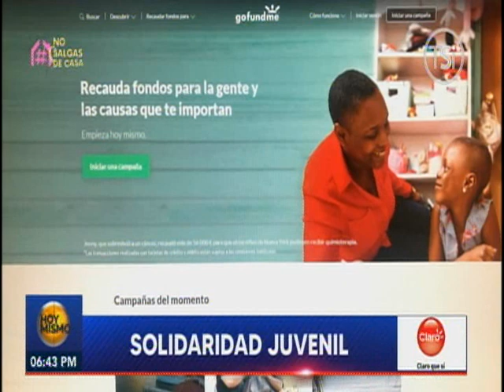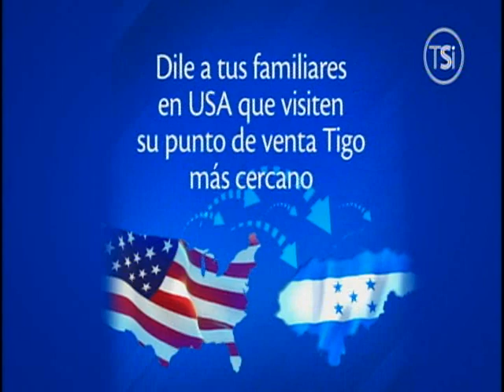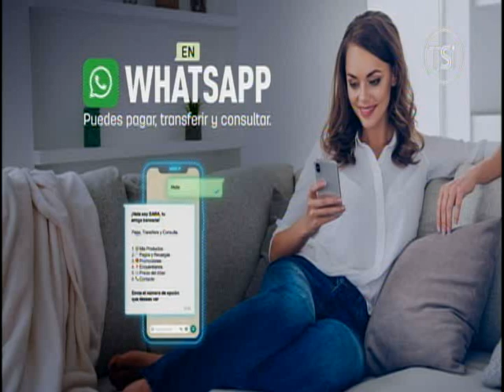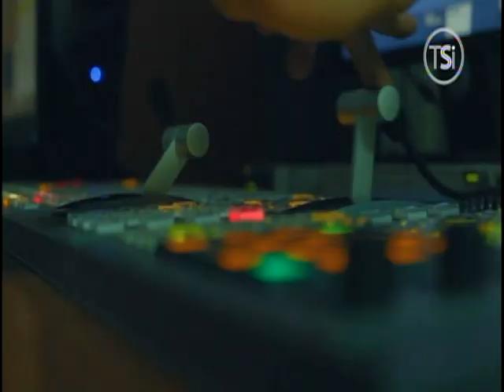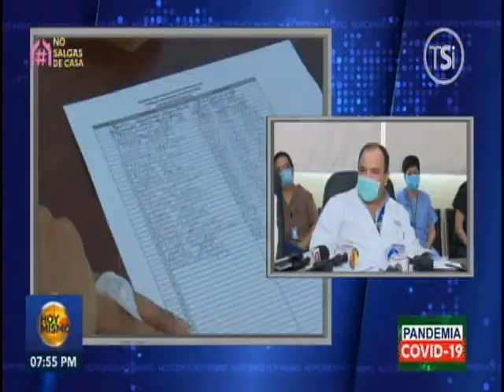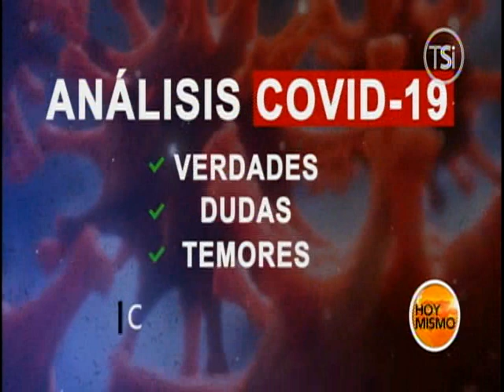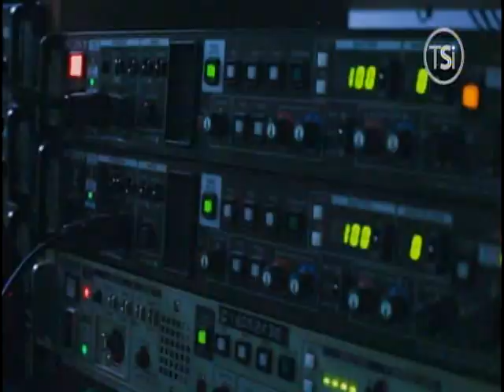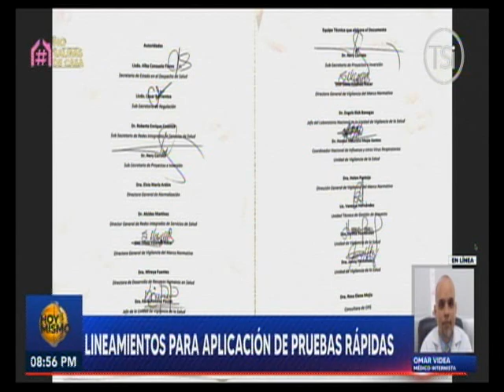Hoy Mismo Estelar 17 de Abril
Encuentra más programas de “Hoy Mismo Estelar” en la sección TVC PLAY ingresando al siguiente